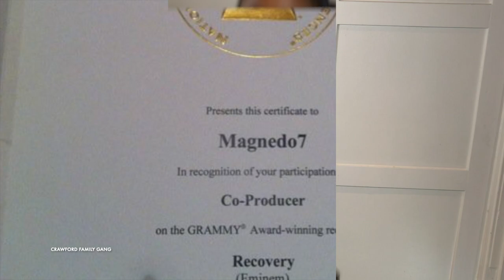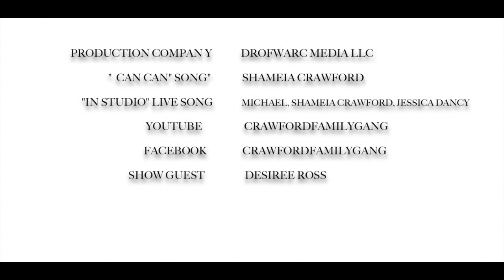CFG Ep 3 | JULY 5